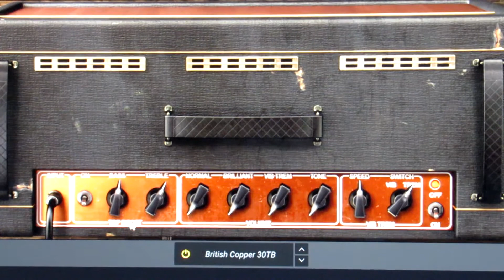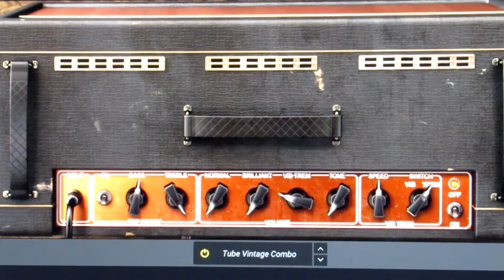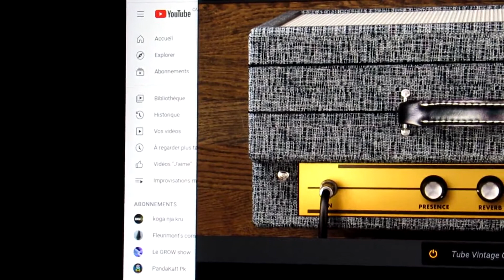IK Multimedia Amplitube 5 #2 Fender, Vox and Supro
Fender, Vox et Supro.